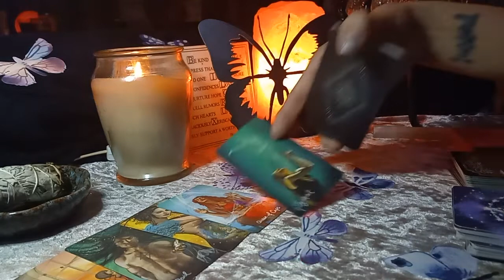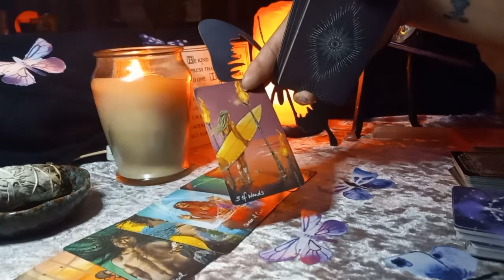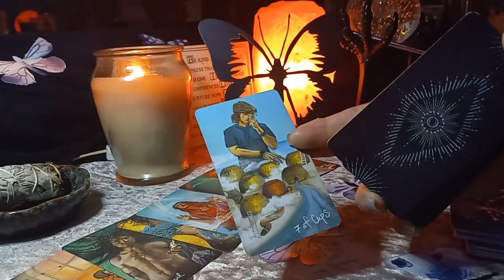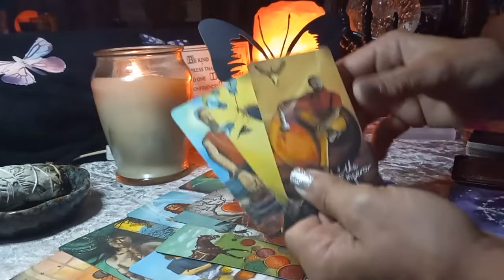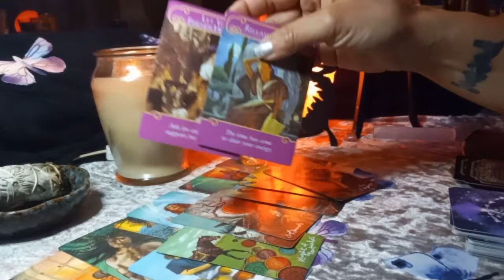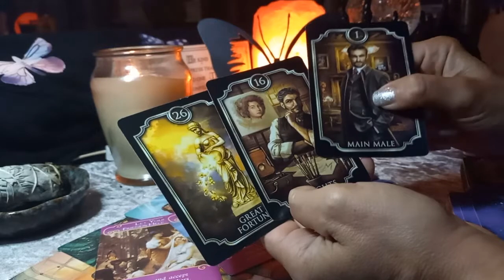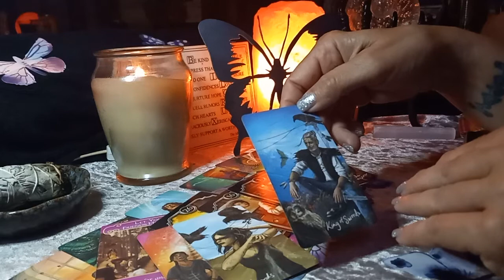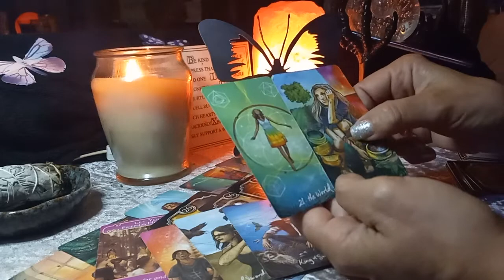♓Pisces 🦋They treat you disrespectful!!😒 What are they keeping from you? Charity 🦋